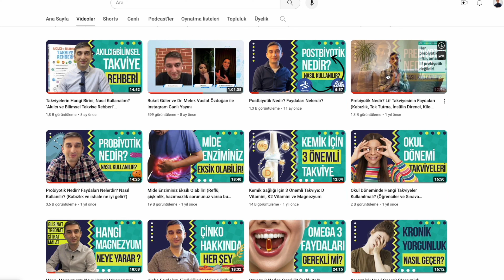2023 Özeti, 2024 Dilekleri (Yeni Yıl SAĞLIK Getirsin!)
2023 yılında sizlerin de desteğiyle 10.000 aboneyi aştık. Sizlere 35 video ile elimden geldiğince sağlıklı yaşama dair bilgiler sunmaya çalıştım. Sizlerden gelen güzel yorumlar ise en büyük motivasyonum. Bu videoda 2023'ü özetlemeye, 2024'te neler yapabilir buna değinmeye çalıştım. Şimdiden tüm takipçilerime sağlık, başarı, mutluluk dolu bir yıl dilerim. Seneye görüşmek üzere 😊